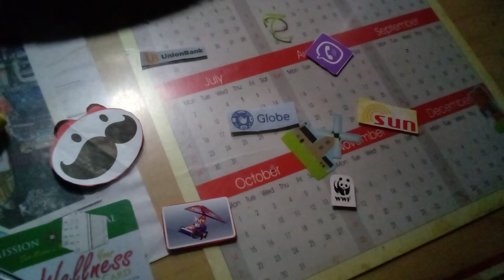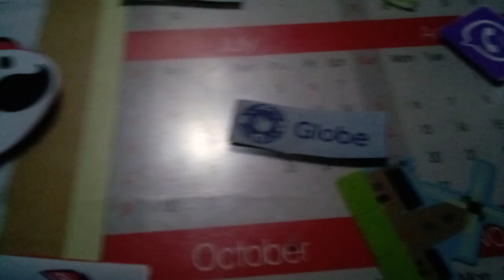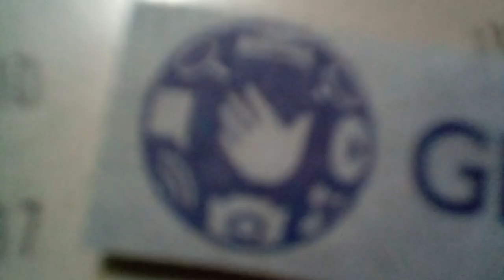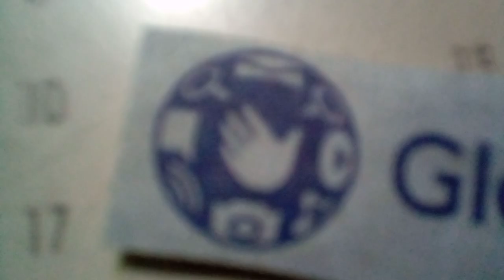globe telecom music catchy tune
the catchy tune you hear when globe telecom calls you then if it stands by you can hear it

non copyrighted which makes this free to use
originally from @UDD music
pls do no report